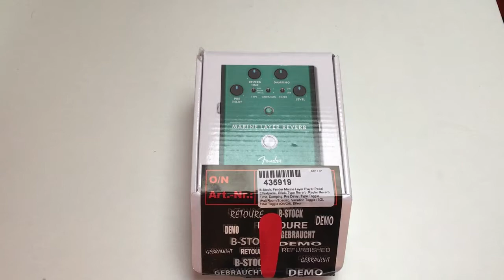Unboxing - Fender Marine Layer Reverb